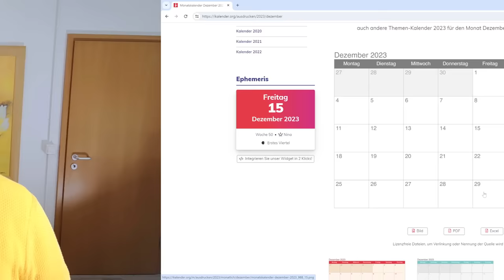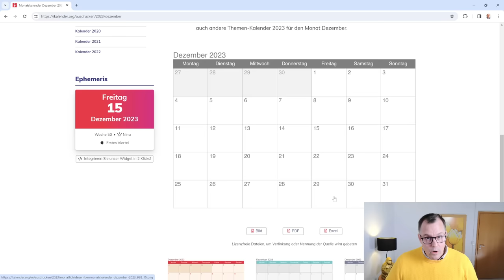Zahltag meine Rente im Dezember 2023! Dienstag der 2.Januar 2024 oder Freitag der 29.12.23 ?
Ende Dezember 2023 naht. Für Millionen Rentnerinnen und Rentner ist das Monatsende auch das Ende im Geldbeutel. Dann stellt sich, wie jeden Monat, die Frage, wann überweist die Rentenkasse meine laufenden Rente. Sei es die Altersrente, Erwerbsminderungsrente, die Witwen-oder Witwerrente, die gesetzlichen Unfallrenten oder die Renten aus der landwirtschaftlichen Rentenkasse. Alles muss bezahlt werden. Millionen Rentner warten auf die Überweisung ihrer Rente. Damit sie wieder Mieten, Kredite, laufende Kosten usw. zahlen können. Die Zahlung der Rente wird unterschieden, ob es sich hierbei um die vorschüssige oder nachschüssige Rentenleistung handelt. Dabei gilt für beide Varianten, der letzte Bankarbeitstag im Monat Dezember 2023 ist der Rentenzahltag. Im Jahr 2023 ist es also der Freitag der 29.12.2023. In diesem Video erfahren Sie wann Ihre gesetzliche Rente und das Bürgergeld im Dezember 2023 gezahlt wird. Einfach dranbleiben und zuschauen, Danke! Ihr Rentenberater Peter Knöppel